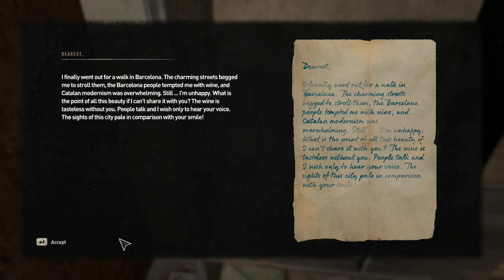Dying Light 2 Stay Human Silent Gameplay No Commentary Part 35